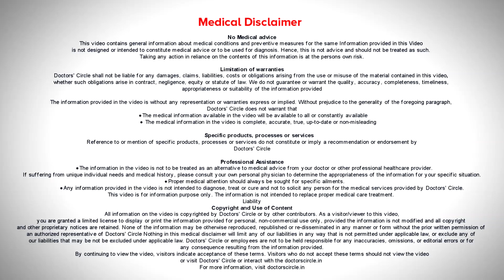झुर्रियों का सही और सरल ईलाज - 5 सुपर एंटी एजिंग विटामिन - डॉ.अमी दक्सिनी|Doctors' Circle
डॉ. अमी दक्सिनी |  फोन 📞 : 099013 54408 (ऑनलाइन और इन-पर्सन अपॉइंटमेंट ऑनलाइन या कॉल द्वारा बुक किया जा सकता है ) | कंसलटेंट देर्मतोलोजिस् और कॉस्मेटोलॉजिस्ट,  थिंक स्किन क्लिनिक, सरजापुर रोड, बेंगलुरु, इंडिया
ये आंटी एजेंट विटामिन क्या है और क्या ये जरूरी है की हम इसे उसे करें? बट बिफोर हम इसके डेप्थ में जाएं लेट अस अंडरस्टैंड की जब हम पैदा होते हैं तभी से एजिंग ऑफ स्किन स्टार्ट हो जाती है| ये क्यों है और ये क्या है? फर्स्ट इस सूर्य एक्सपोजरजैसे जैसे ही बॉडी एक्सपोज होता है सैन को स्किन लेयर्स स्टार्ट डिग्रेडिंग | सेकंड इस जो हम खाते हैं जो हम पीते हैं उसे सब का असर हमारे स्किन पे होता है | थर्ड इस जो हम अप्लाई करते हैं | अगर हम देखें तो एलियर एज ने बहुत सारी चीज हम उसे करते द जो हम अभी उसे नहीं करते ये क्यों ? क्योंकि हमारे पास अब एक्टिव इंग्रेडिएंट्स है जो स्किन के प्रोडक्ट्स हैं अगर हम उसे करें वे हमें देंगे बटोर बेनिफिट्स डैन होम केयर  लाइक  बेसन या टरमरिक | ये विटामिन कौन से हैं ? रिमेंबर फाइव इंपॉर्टेंट विटामिन मैं स्टार्ट करती हूं विटामिन ई से | यह हमेशा आपकी त्वचा को मदद और हाइड्रेट करता है|  इस हाइड्रेशन इससे हम एजिंग को प्रीवेंट कर सकते हैं एंड स्किन को हिल कर सकते हैं | इन् एंटी एजिंग विटामिन्स के बारे में अगर आपको ज्यादा जानना है , तो वीडियो को एन्ड तक देखें |